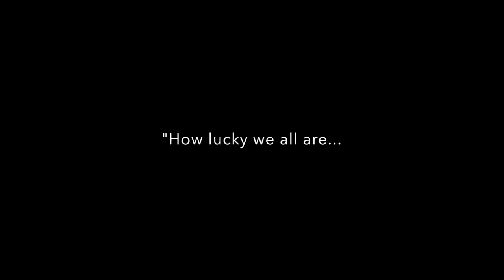Year 11 Final Assembly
On Monday 16th May 2016, Year 11 held their last ever assembly in the hall, with slideshows of photographs, videos and messages from staff, music, dance and speeches from Form Tutors who, in many cases, have been there from the beginning.